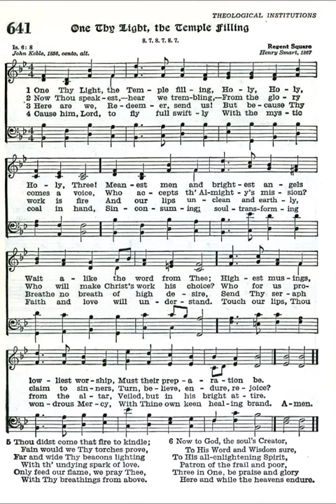One Thy Light, The Temple Filling (Regent Square)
Text by: John Keble 1856
Tune: Regent Square by: Henry Smart 187

1. One Thy Light, the Temple filling,
Holy, Holy, Holy, Three!
Meanest men and brightest angels
Wait alike the word from Thee;
Highest musings, lowliest worship,
Must their preparation be.

2. Now Thou speakest,--hear we trembling,--
From the glory comes a voice,
Who accepts the Almighty's mission?
Who will make Christ's work his choice?
Who for us proclaim to sinners,
Turn, believe, endure, rejoice?

3. Here are we, Redeemer, send us!
But because Thy work is fire,
And our lips unclean and earthly,
Breathe no breath of high desire,
Send Thy seraph from the altar,
Veiled, but in his bright attire.

4. Cause him, Lord, to fly full swiftly
With the mystic coal in hand,
Sin-consuming, soul-transforming,
Faith and love will understand.
Touch our lips, Thou wondrous Mercy,
With Thine own keen healing brand.

5. Thou didst come that fire to kindle;
Fain would we Thy torches prove,
Far and wide Thy beacons lighting
With the undying spark of love.
Only feed our flame, we pray Thee,
With Thy breathings from above.

6. Now to God, the soul's Creator,
To His Word and Wisdom sure,
To His all-enlightening Spirit,
Patron of the frail and poor,
Three in One, be praise and glory
Here and while the heavens endure.